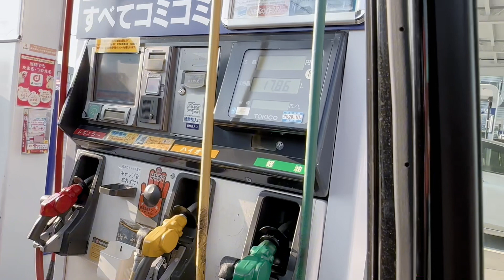# bagomaggalapagasolinamuna //AnelynAnac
# pagasolina muna bago maggala//AnelynAnac